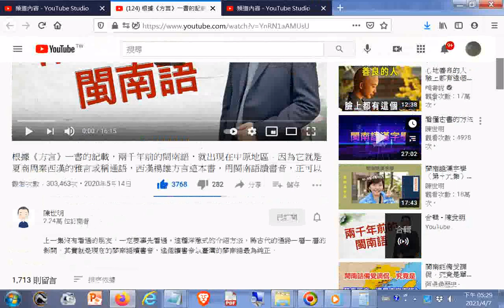推薦-根據《方言》一書的記載，兩千年前的閩南語，就出現在中原地區。因為它就是夏商周秦西漢的雅言或稱通語，西漢揚雄方言這本書，用閩南語讀書音，正可以解開上古漢語的秘密～YouTube htm202104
根據《方言》一書的記載，兩千年前的閩南語，就出現在中原地區。因為它就是夏商周秦西漢的雅言或稱通語，西漢揚雄方言這本書，用閩南語讀書音，正可以解開上古漢語的秘密～